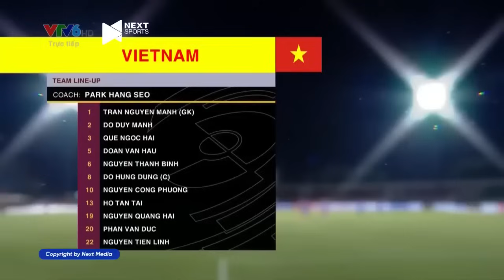🟣VIỆT NAM - ẤN ĐỘ | ĐÔI CÔNG KỊCH TÍNH, BÀN THẮNG ĐẸP MẮT